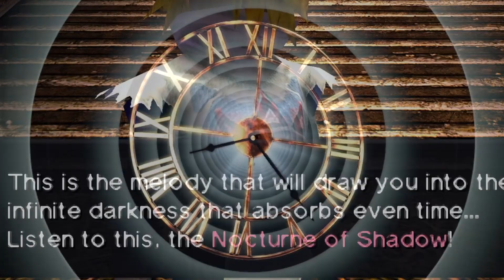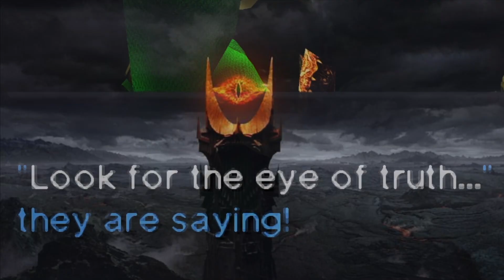my dude FALLS DOWN A WELL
My dude is a menace to society and ruins a windmill man's career.

FANMAIL:
Mr A-Game
Australia, 5023

Come along on this HD adventure of Ocarina of Time! This is a full playthrough of the 3DS OoT with HD texture packs. After Link survived the horror of The Water Temple, he sets off back to Kakariko Village. When he arrives there, he is shocked to find the town on fire!! Sheik is there, and is thrown to the ground by an invisible monster that broke free from the bottom of the well!
Link must go through the bottom of the well, but not before he must turn back into a child and pester the man at the windmill with the SONG OF STORMS.

VIDEO CHAPTERS:
0:00 Breathing in the Hyrule Ash
0:22 Kakariko Village on fire
2:34 House of Skulltula
2:50 Jumping down the well
3:26 Back to the Temple of Time
4:33 The Windmill man
5:50 The Bottom of the Well
6:27 Lowering the water
7:03 Dead Hand fight/ The Lens of Truth
8:24 Skulltula hunting